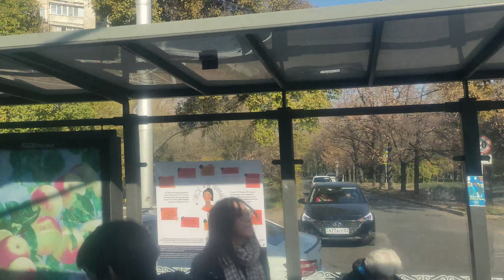Famous Avenue Timiryazev almaty city from the trolleybus window/4K video 3 part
Famous Timiryazev Avenue almaty city  from the trolleybus window/4K video 3 part

Hello everyone

Today we continue to walk on a trolleybus along Timiryazev Avenue. Let's get to know the other side in the direction of the trolleybus. You will see a link to the first part in the upper right corner.

00:00  Baytursynova Avenue
03:30  Timiryazev Avenue
14:30  Dzhandosova street